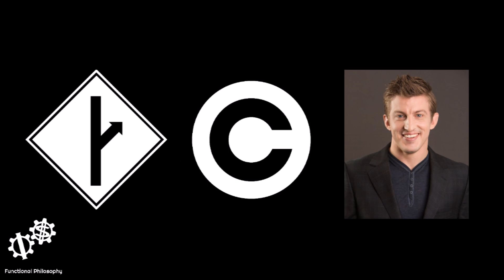Intellectual Property, Alex Epstein, and More MGTOW (Functional Philosophy #49)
In this episode of Functional Philosophy, I address the comments I received on my examination of MGTOW, explain the nature of intellectual property, and criticize Alex Epstein, formerly of the Ayn Rand Institute and currently head of the Center for Industrial Progress.

Functional Philosophy is the show in which Objectivist philosopher Charles Tew helps you gain and strengthen the philosophical foundations required to achieve certainty, success, and happiness. If you're curious to see how Ayn Rand's philosophy of Objectivism can bring revolutionary clarity to your life, give it a listen.